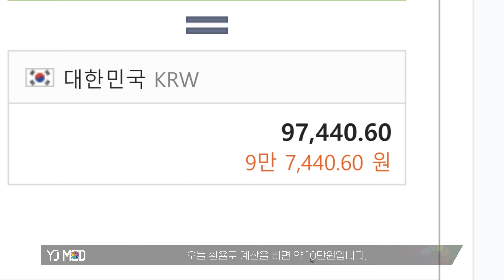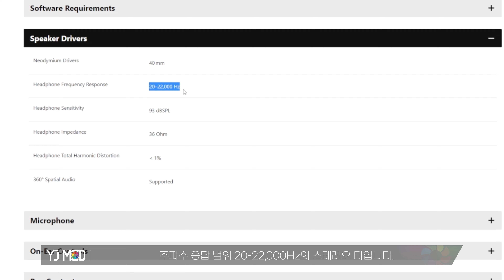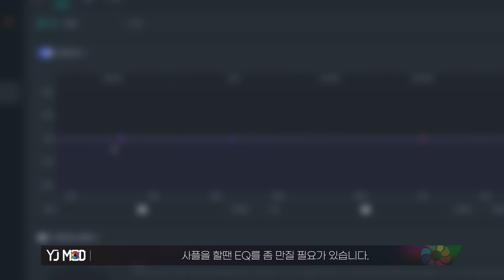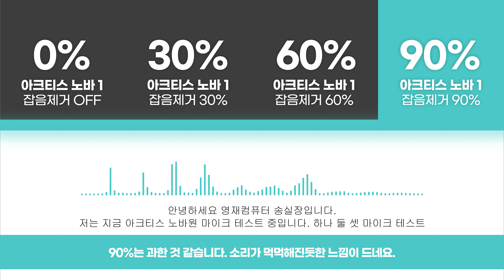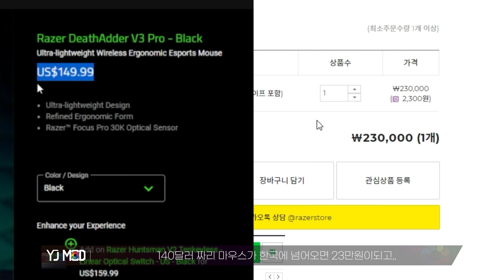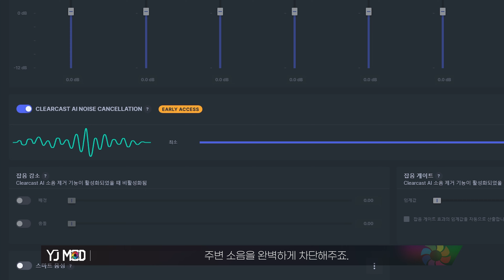착용감,노이즈 캔슬링이 좋아서 추천하는 헤드셋. 스틸시리즈 아크티스 노바1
돈이 많으면 앞서 리뷰했던 노바 프로, 노바 프로 무선같은 제품을 사면됩니다. 성능, 착용감, 편의성 모든면에서 만족스러운 끝판왕 헤드셋이죠.

하지만 대부분의 게이머들은 보통 10만원 근처에서 많은 고민을 하고 구매를 하게 되는데. 그런 분들중 가벼운 착용감, 빵빵한 저음, 깔끔하고 노이즈 없는 마이크를 중요하게 생각하는 분들께 추천 드릴만한 steelseries Arcits NOVA 1을 가지고 왔습니다.

자세한건 영상으로 확인 하시구요! 이번 리뷰도 앰엔웍스로부터 제품을 증정받아 제작했는데. 아직 구독자를 위한 나눔은 확정된게 없어 추후 내용이 정해지면 고정 댓글로 알려드릴께요~

댓글 남기신 분들께는 나눔 내용 확정되면 제가 대댓으로 다 알려드릴 터이니~ 댓글 남겨주세요!!

🎬타임라인

00:00 인트로
00:38 아크티스 노바1 언박싱
00:58 외형적 특징 빠르게 알려드릴께요~
01:41 보급형 제품인데 고가 모델의 장점을 많이 가져왔네요 😎
01:58 스테레오 제품이라 사카에 따라 성능차가 납니다
02:30 노바원 음질은 어떨까?
03:38 스틸시리즈 헤드셋이 요즘 핫한이유.. 뛰어난 노이즈 캔슬링
04:58 스틸시리즈 아크티스 노바1 장단점 정리

-본영상은 앰엔웍스로부터 제품을 증정 받아 제작했습니다-